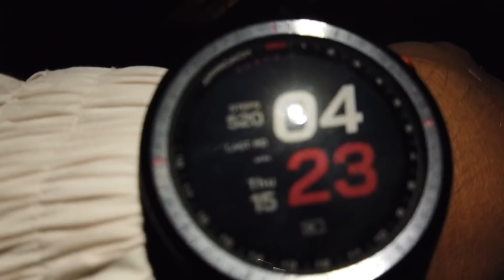LAPAK GOLF : Jual Beli Golf Online, Gak Pake Ribet!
Gue yakin, hampir semua yang nonton video ini pasti tau account @lapakgolf di Instagram. Mungkin saat ini Lapak Golf jadi account consignment store khusus golf dengan jumlah followers terbanyak..

Pasti ada alasan kenapa Chris, si empunya Lapak Golf bisa jadi salah satu store paling sukses. Di video ini Chris share pengalamannya selama handle @lapakgolf mulai dari cerita suka duka sampe trik-trik gimana buyer dan seller ngerasa aman dan nyaman dalam bertransaksi.

Main Golf Yuk!